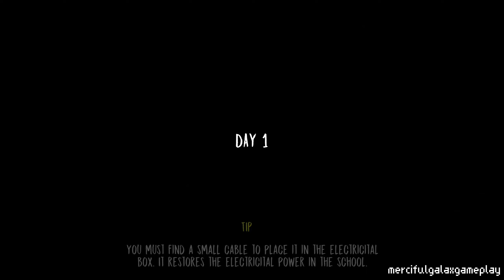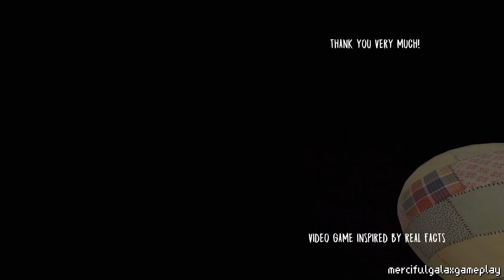Evil Nun Version 1.6 In Extreme Mode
◾SCR PRO (Need Root)
◾SCR PRO 2 (Need Root)
◾Az Screen Recorder
◾Game Launcher